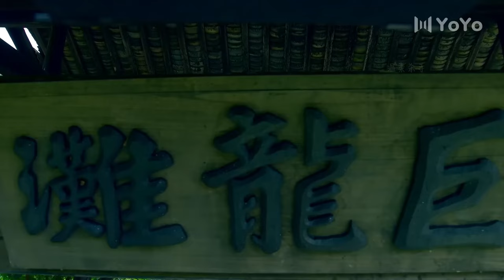⚔️ 【獨家首發功夫電影】恶霸欺负俘虏，詠春傳人前來救援，1拳放倒惡霸帶著俘虜揚長而去！⚔️ 功夫 | 動作 | 熱血#中国电视剧